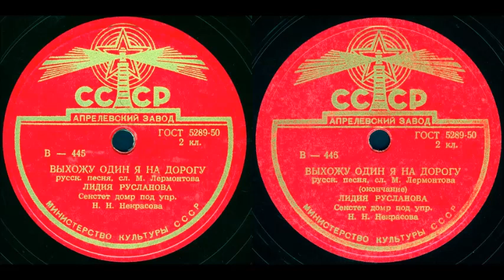ВЫХОЖУ ОДИН Я НА ДОРОГУ русск. песня, сл. М. Лермонтова, исп. ЛИДИЯ РУСЛАНОВА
ВЫХОЖУ ОДИН Я НА ДОРОГУ русск. песня, сл. М. Лермонтова, исп. ЛИДИЯ РУСЛАНОВА, Секстет домр под упр. Н.Н. Некрасова
Оцифровка грампластинки 78 об/мин записи номер 445/446 формат Гранд (25см)